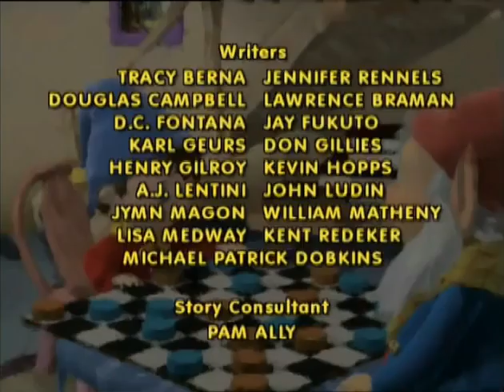Noddy 1x07 The Magic Rubber